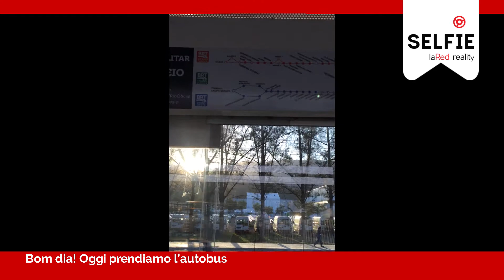Selfie: Bom dia, prendiamo l'autobus